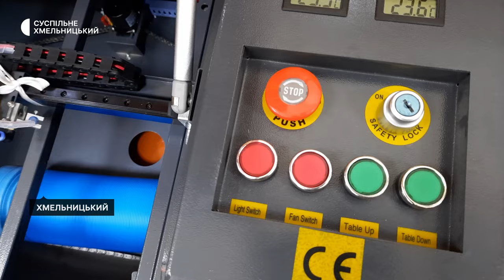Нове обладнання за мільйон гривень придбали для STEM-лабораторії хмельницького ліцею №1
Майже мільйон гривень з міського бюджету взяли на придбання нового обладнання для STEM-лабораторії ліцею №1 імені Володимира Красицького. Про це Суспільне Хмельницький розповів директор закладу Святослав Ратушняк та показав нові прилади, які влітку отримав їхній ліцей.